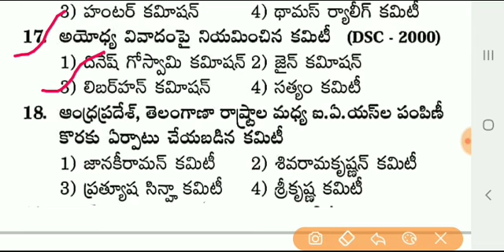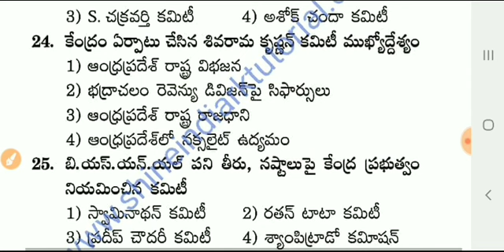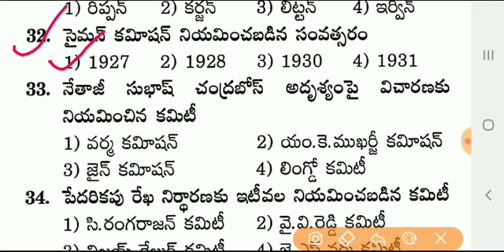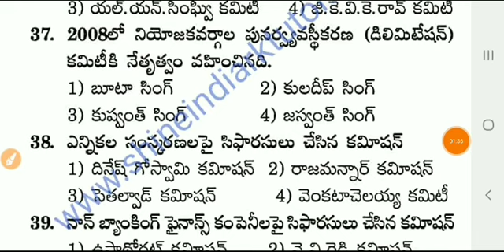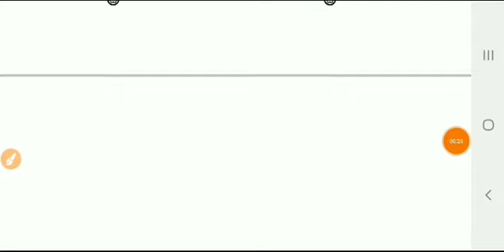SI & Constable, APPSC, TSPSC పరీక్షల ప్రత్యేకం..!! General knowledge class- 139